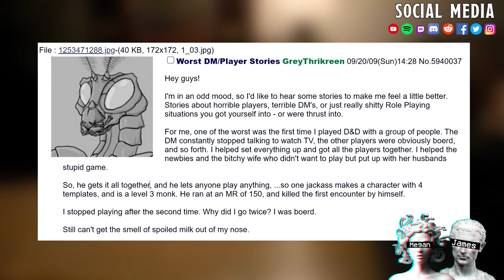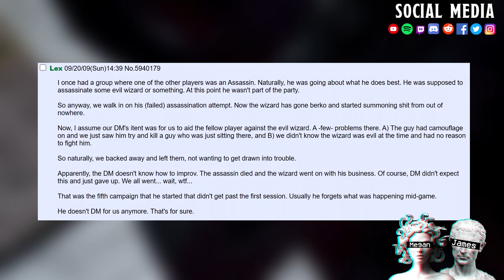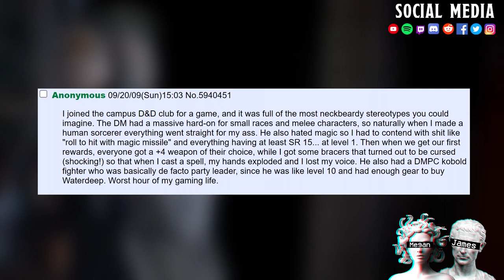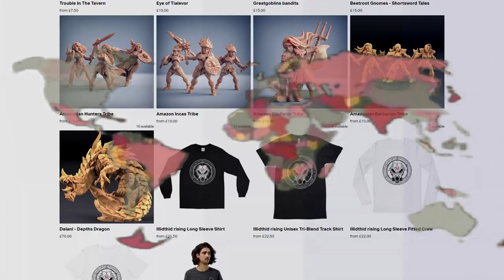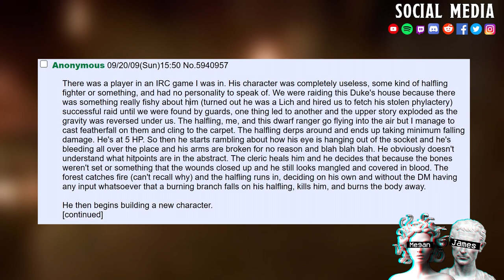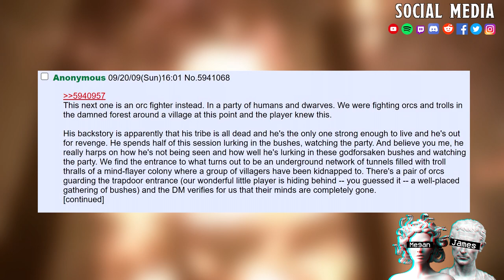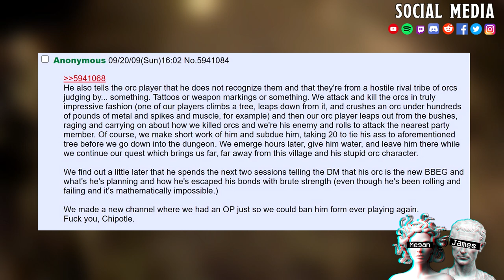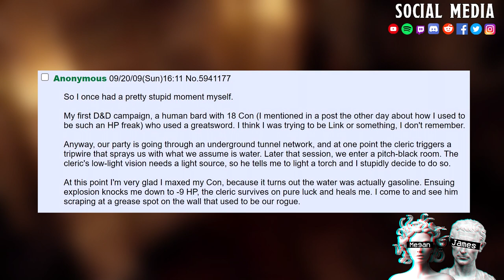Terrible Players & Worse Players || My Players Are On The Wacky Spectrum